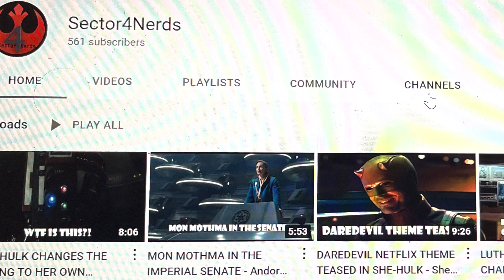WILL EZRA AND SABINE EVER BECOME A COUPLE?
Will Ezra and Sabine ever become a thing? Can they become Ezrabine? Let’s talk about it.

Here’s a link for my second YouTube channel called “Top 10 Character Moments”: